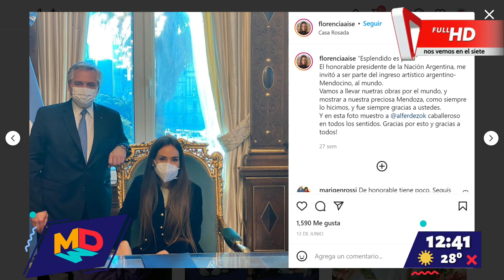Conocemos el proyecto de Florencia Aise en "Contame Más"